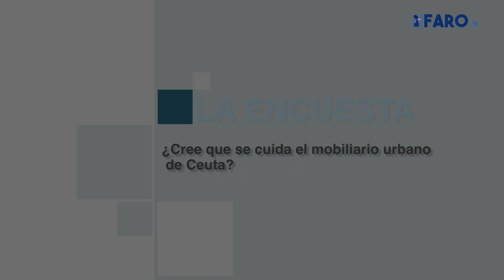La Encuesta | ¿Cree que se cuida el mobiliario urbano de Ceuta?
Una problemática constante en nuestra ciudad ya que son muchos los que no hacen un buen uso de este mobiliario. Por eso, FaroTV ha salido a la calle para preguntar a los ceutíes qué opinan sobre este tema.